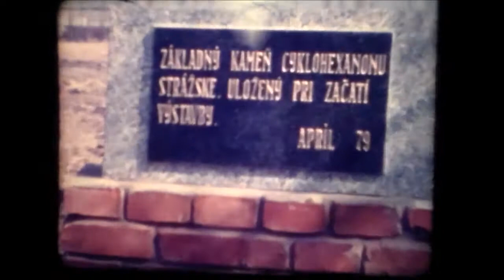Strážske - Cyklohexanon základný kameň 1979